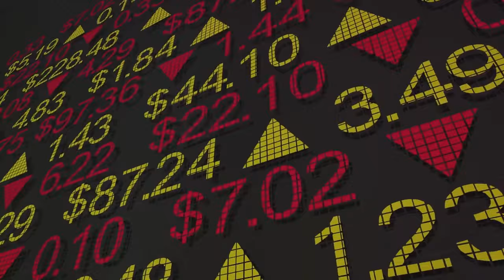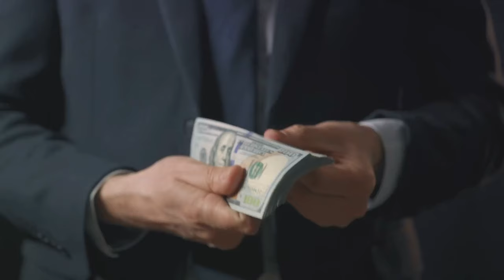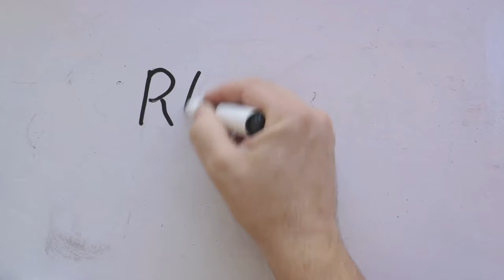Debunking Myths About Real Estate Investing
"Welcome to "From Mindset to Millions: How Real Estate Investing Can Change Your Life," your comprehensive guide to RealEstateInvesting 🏠💰. This enlightening video will debunk common myths about real estate investing and illuminate your path to financial freedom using FinancialFreedom and WealthMindset secrets.

Unlike typical financial advice videos, we delve deep into the world of real estate investment, showcasing its power in manifesting wealth. We challenge misconceptions and replace them with the truth about the power of a positive mindset and everyone's capacity to achieve prosperity through smart investments.💪📈

Say goodbye to myths like "real estate investing is only for the rich" or "you need a huge capital to start." We demonstrate how anyone can use real estate investing strategies to invite abundance, no matter their financial status. 👥🔄

But we're not stopping at debunking myths; we're prompting action. We share practical, easy-to-apply steps that you can start using today to tap into the world of real estate, take charge of your finances, and construct the life of your dreams. 🏦🌠

Don't let misguided beliefs hold you back. Join us in this video as we break these myths and shed light on the real path to financial freedom through real estate investing. It's time to take control of your financial future, turn your dreams into reality, and unlock your true potential! 💼🎯

Start watching now and let's embark on this thrilling journey together. Your route to financial freedom and wealth manifestation begins here. MindsetToMillions RealEstateInvesting FinancialFreedom 🎥🌈💫"